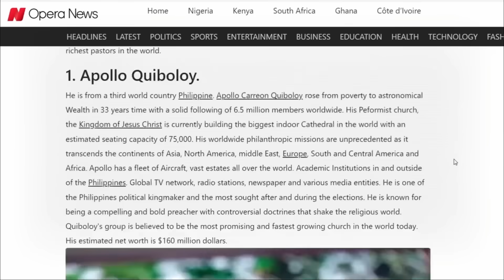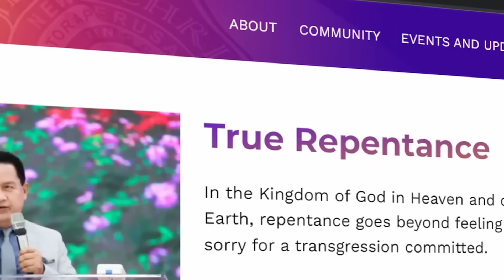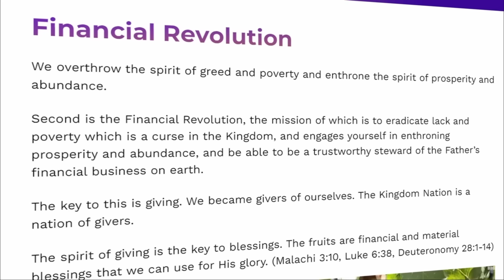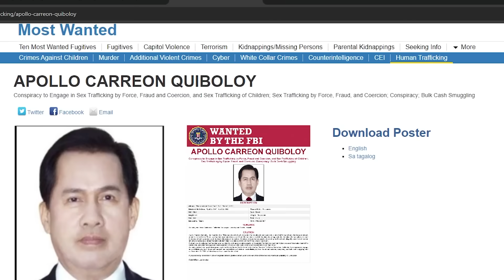MILLIONS ARE WORSHIPPING THE MOST EVIL PASTOR IN THE WORLD!!!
MILLIONS AND MILLIONS FOLLOW HIM. HERE IS WHAT HE IS TEACHING! SHOCKING!